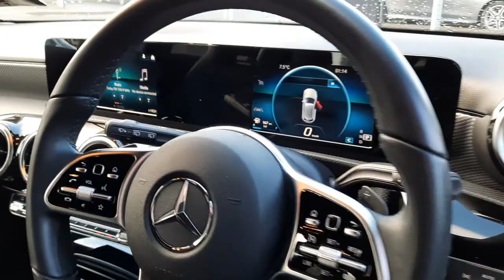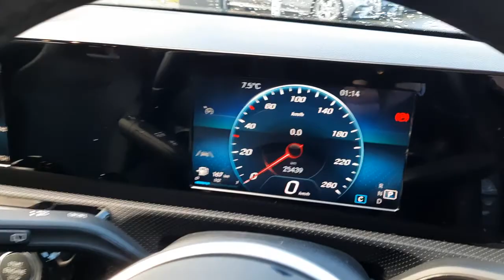191D14231 - 2019 Mercedes-Benz A-Class A SERIES A 180 5DR AUTO 29,950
Bradys Dublin